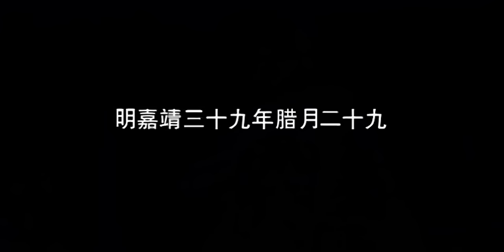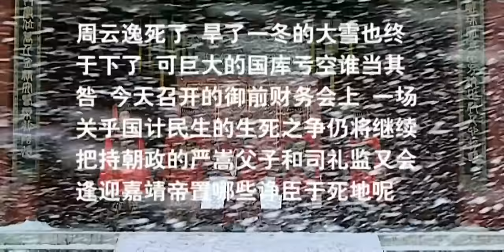【EN SUB】权谋剧天花板/高分历史电视剧 | 权倾 第01集 | 豆瓣顶分古装戏骨同台飙戏演绎朝廷纷争 （陈宝国,倪大红,黄志忠,王庆祥,赵立新,倪妮,胡可）